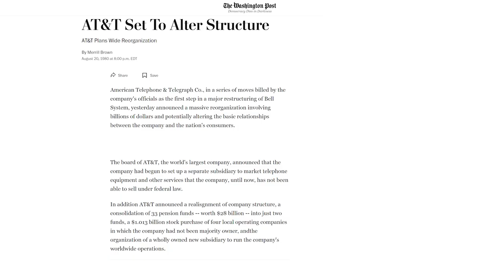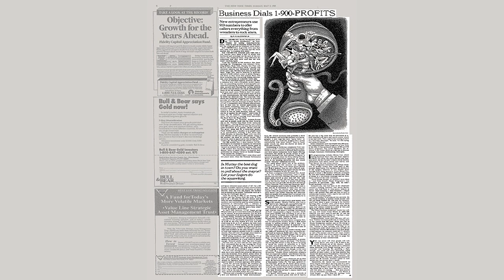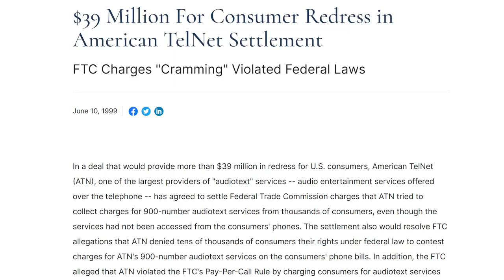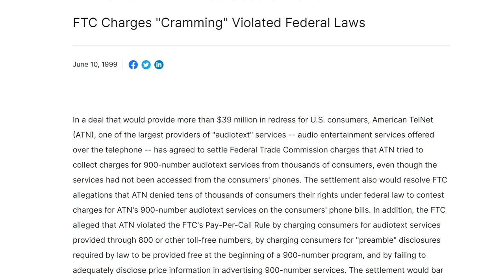900 Number Phone Hotlines In The '80s & '90s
You've just settled in to enjoy the movie of the week when a strange and flamboyant commercial flashes across your screen.

Such is the world of the 1-900 number hotlines of the '80s & '90s. A world of bizarre encounters with everyone from Freddy Krueger to Corey Haim. Need to have a good cry? There's a 900 number hotline for that! Need a good laugh? Again... there's a 900 number to dial! Would you like to be insulted for fun? Uh... well, okay. There's a number for that too! How about a hotline number for Mac & Me? Would you believe that, yes indeed, there is a number for that. Just wow.

We'd love to have you join in on the fun!

Celebrating Yesteryear - In this series of videos, we explore a variety of nostalgic subjects with an emphasis on being both informative and entertaining. We take inspiration from some of our favorite nostalgic channels here on YouTube, including Recollection Road and Rhetty for History.

Visit our resident writer's official website to check out all that he has published recently!

If you're looking for video editing services that are top notch, check out our editor Alyssa LaBotz's official website!

Written By: Anthony J. Rapino
Hosted and Narrated By: Jon Reddick
Edited By: Alyssa LaBotz
Produced By: Anthony D. Grate